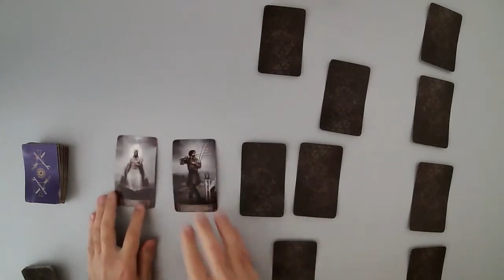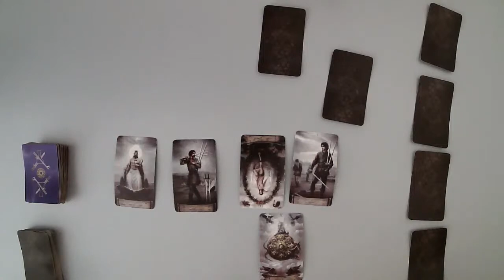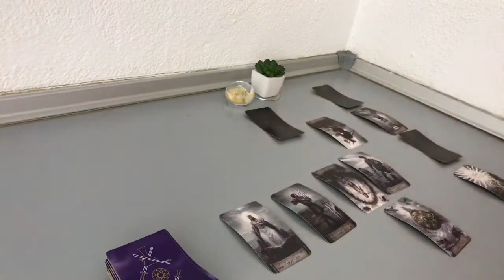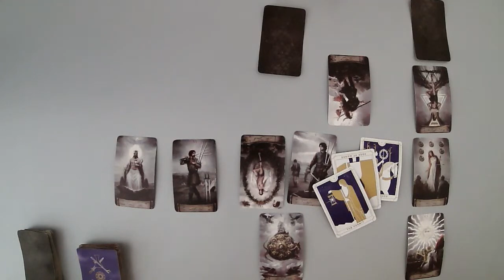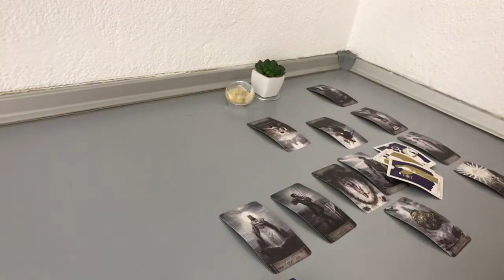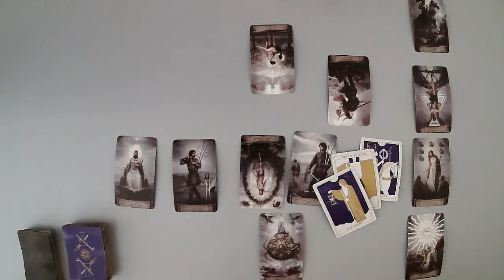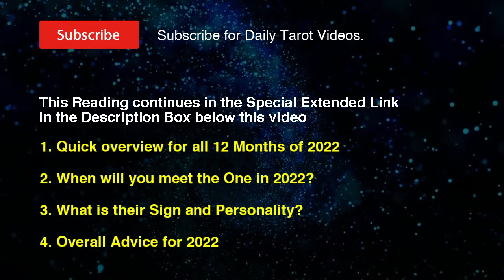LEO 2022 FORECAST - This is Your Year (Tarot Reading)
(Limited Availability)